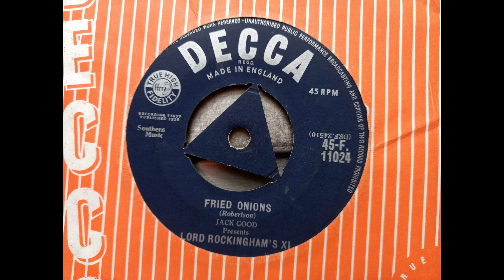Lord Rockingham’s XI - Fried Onions (1958 Decca 45-F.11024 b-side) Vinyl rip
This was the flip side to the first single by the Lord Rockingham XI, who were the resident group on the TV show Oh Boy!